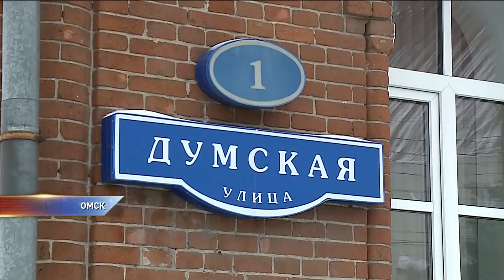Прокуратура возмущена тем, что депутаты берут на работу своих родственников